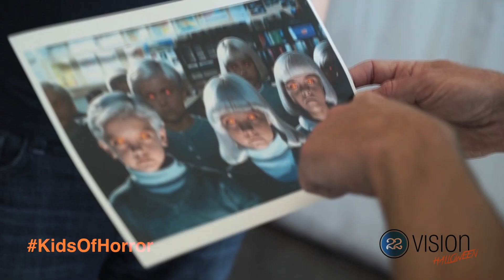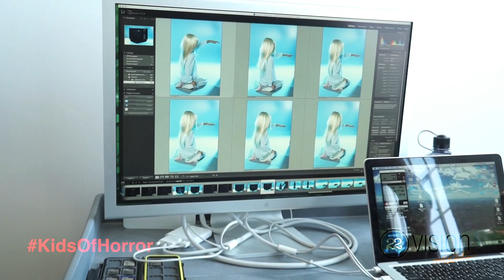Horror Halloween Photo Shoot Behind-The-Scenes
Behind-The-Scenes at 22 Vision's Halloween KidsOfHorror photo shoot. Watch adorable 5-year-old identical twins Baylie & Rylie Cregut (FOX's Raising Hope) transform in the iconic "scary children" characters from 7 classic horror films.